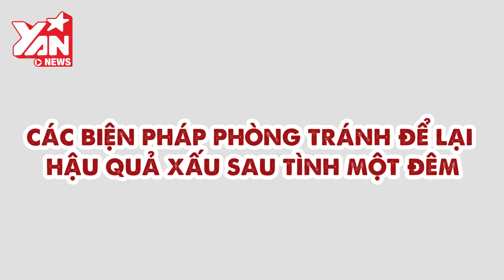PHỎNG VẤN CÙNG YAN : BẠN NGHĨ GÌ VỀ TÌNH MỘT ĐÊM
YAN News hoạt động với mong muốn mang đến khán giả, người sử dụng những trải nghiệm ĐỘC - ĐỦ - ĐÃ với những thông tin giải trí không chỉ trong nước mà còn trên thế giới. Bên cạnh việc đưa tin tức theo phong cách truyền thống, YAN News chú trọng với mảng tin tức bằng video với những trải nghiệm tin tức mới mẻ và thêm nhiều sitcom hài dành cho giới trẻ.

Hãy theo dõi Yan trên:
✔️Youtube Yan News :